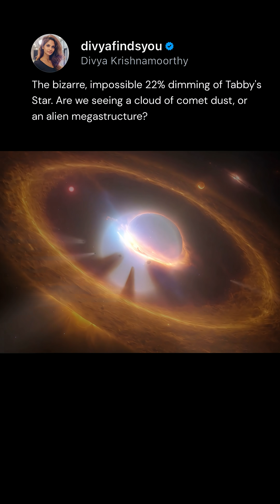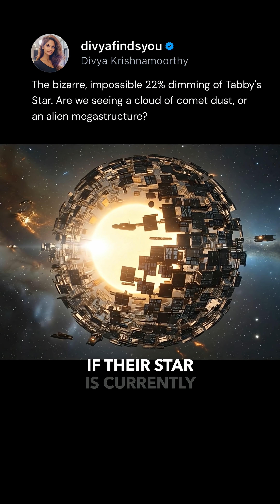Tabby’s Star: Is This the First Real Alien Megastructure? Explained 🌌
🚨 What if I told you there’s a star dimming by 22% — and no natural explanation makes sense?

This is Tabby’s Star, also known as KIC 8462852, nearly 1,500 light years away. Astronomers first noticed its bizarre dips in brightness in 2015 using data from NASA’s Kepler Space Telescope. Unlike a planet transit, which only dims a star by 1–2%, Tabby’s Star has irregular, non-periodic dips up to 22%.

🌌 Here’s why that’s shocking:
• A planet the size of Jupiter blocks only ~1% of a star’s light. To dim by 22%, you’d need something over 1,000 times Earth’s surface area.
• A cloud of comets or dust should glow in infrared after being heated by the star. But multiple observatories, including Spitzer, found no infrared excess.
• Intrinsic variability of the star? The pattern doesn’t match known stellar physics.

Mainstream science has proposed dust, comet swarms, and stellar fluctuations. None fit the data cleanly.

💡 The Alien Megastructure Hypothesis:
Some scientists — and many science enthusiasts — have suggested that Tabby’s Star could be surrounded by a Dyson Swarm: a vast collection of artificial structures built to harvest energy from a star. This would place the builders at Type II on the Kardashev Scale, capable of using the energy output of an entire star.

If true, this would be the first evidence of advanced extraterrestrial technology. While mainstream astronomy still leans toward exotic natural explanations (dust, comet swarms, or unknown stellar physics), Tabby’s Star remains the most compelling candidate for an alien megastructure ever observed.

👉 If a civilization is building around its star… what happens when they need another one?

👉 If they are already harvesting their star’s energy… what happens when they need another one?

📌 Sources :
• NASA feature overview
• Boyajian et al. 2015 discovery paper (arXiv preprint)
• Boyajian et al. 2018 post-Kepler dips paper (arXiv preprint)